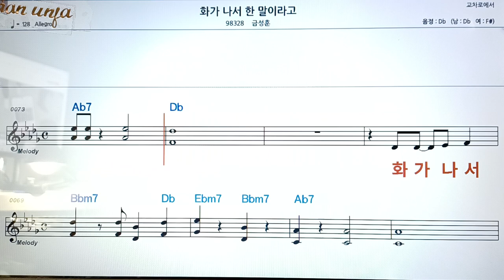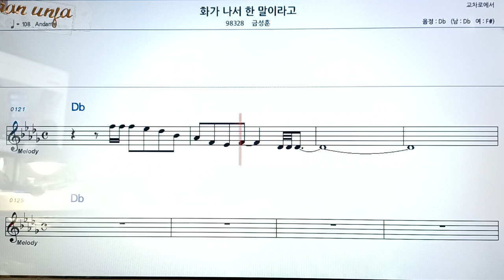화가 나서 한 말이라고/금성훈👍악보, 코드,가사,Karaoke*가라오케 반주